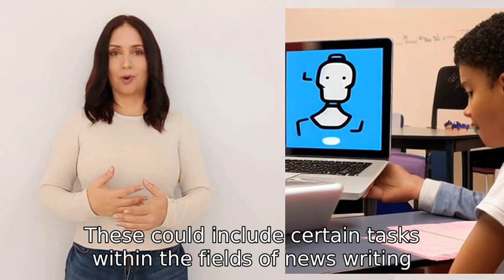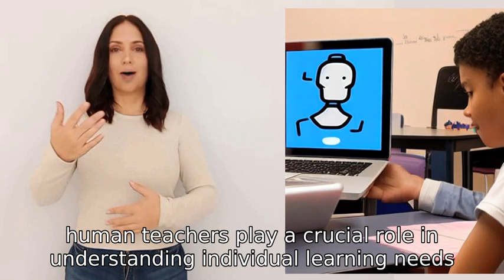What jobs will be replaced by an AI that can write news stories, write and produce movies, create ar